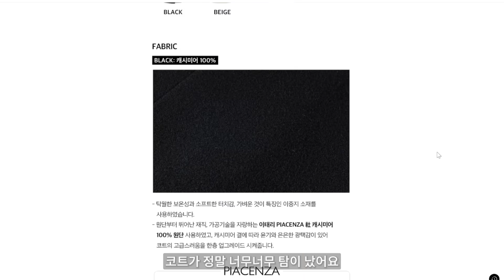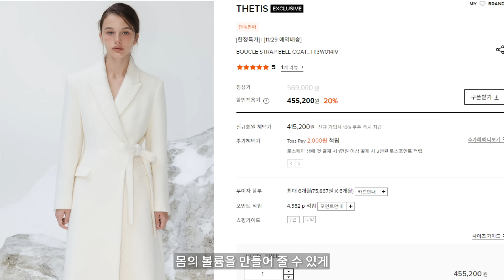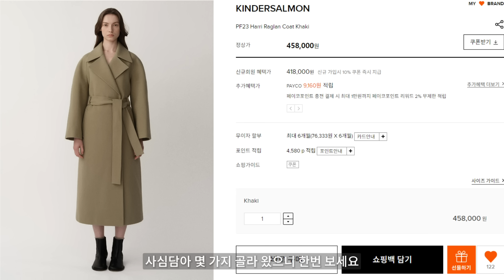사람들이 의외로 잘 모르는 코트 고르는 '찐'꿀팁 모음. 코트 사기 전에 반드시 보세요. 후외없는 코트 사는 방법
안녕하세요 ▶미드스타일◀ 입니다.

이제 슬슬 겨울코트 준비하고 계시죠?
벌써 구매하셨을지도 모르겠어요
아직 구매전이시라면 오늘 영상 꼭 보시고 구매하세요
장바구니 담아둔 코트 반이상은 아마 삭제 가능하실꺼에요 ㅎㅎ

오늘 영상도 도움이 되셨으면 좋겠어요!

미드스타일과 대화를 나누고 싶다면 들어오세요 ^^

00:00 코트 나쁜예 VS 좋은예
00:48 옷의 실루엣이란?
01:17 스트레이트 체형에 어울리는 코트
03:47 웨이브 체형에 어울리는 코트
05:52 내추럴 체형에 어울리는 코트
07:29 핵심정리
08:11 미드의 실패담